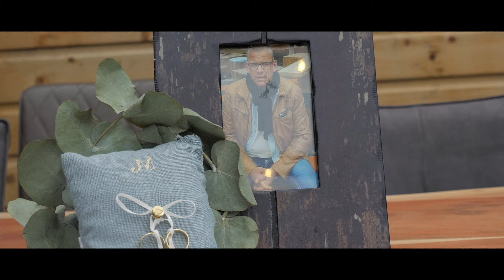Emotionele TROUWFILM "Geluk, gemis en heel veel liefde" | Bruiloft Kasteel Oud Poelgeest Oegstgeest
Een emotionele trouwfilm. Jelle en Manuela trouwen in Kasteel Oud Poelgeest Oegstgeest. De bruiloft werd feestelijk afgesloten in Katwijk bij het bruidspaar thuis. Op jouw mooiste dag wil je de mensen die je lief hebt dichtbij je hebben. In gedachten is de vader van de bruid erbij💫

Wij zijn een videoproductie bedrijf uit Katwijk, Zuid-Holland. Gespecialiseerd in het maken van trouwfilms / trouwvideo's en wij verzorgen promotiefilms voor evenementen. Ook werken wij samen met o.a. marketing adviseurs, presentatoren en fotografen om uw bedrijfspromotie tot een hoger plan te tillen. In onze films spelen verhalen een belangrijke rol. Wat is uw verhaal?